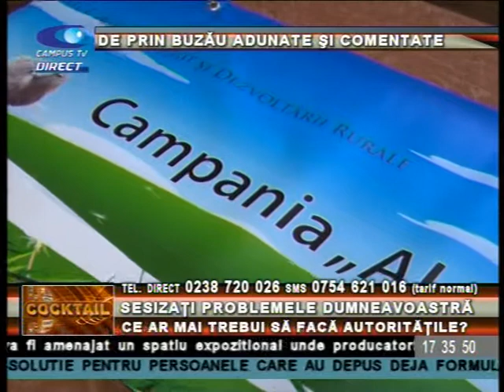COCKTAIL 2 FEBRUARIE AVRAMESCU P 2